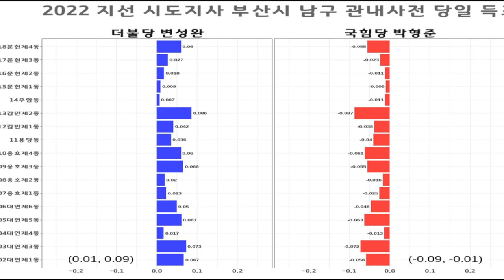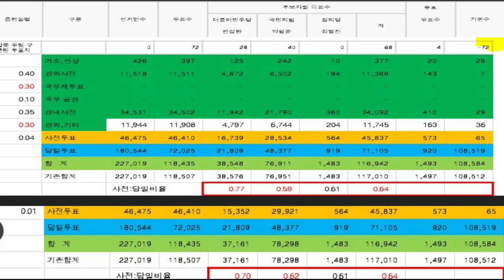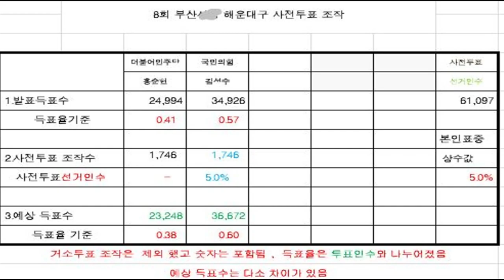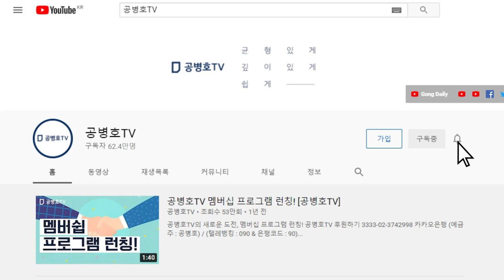"모두 5% 옮겼다" / 부산시장 및 구청장 선거 분석 결과 [공병호TV]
Bitcoin : 3MTW849AkP2ftLeSK2teZHMmzLu7Z83s9U